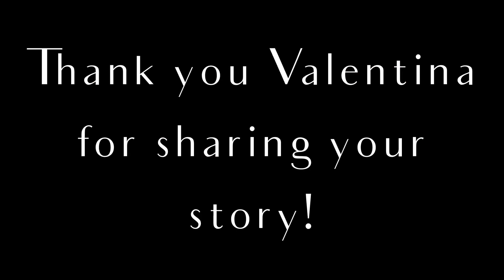People Are Like Songs Episode 15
Valentina Rivoli shares her story with us.

People Are Like Songs is a new series celebrating what makes us all unique and showing what creativity means to each of us.